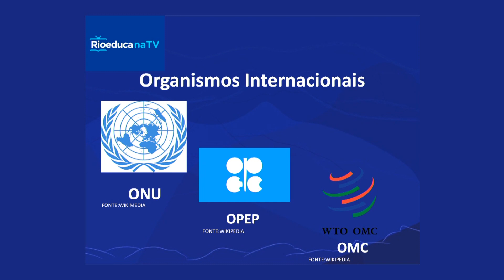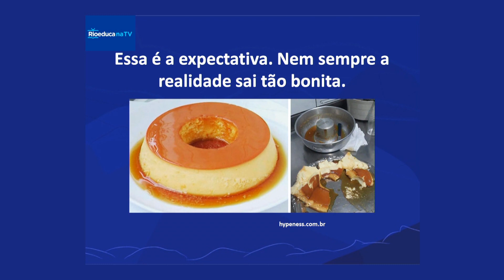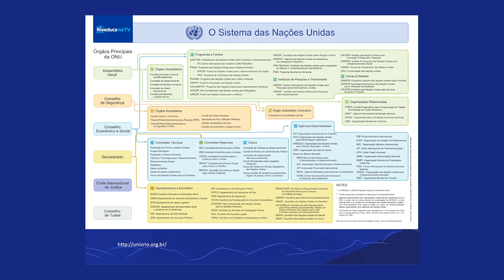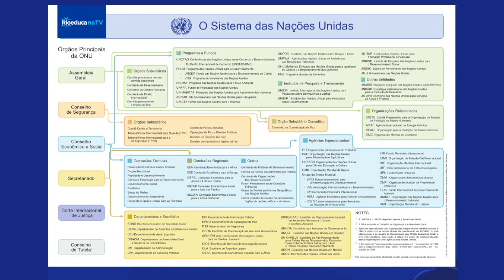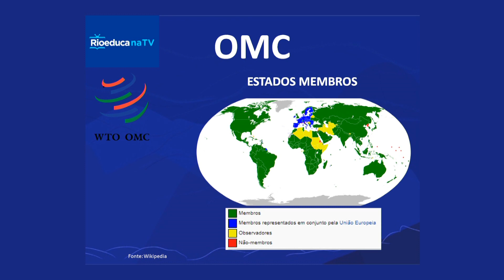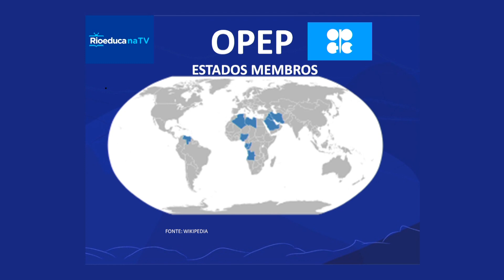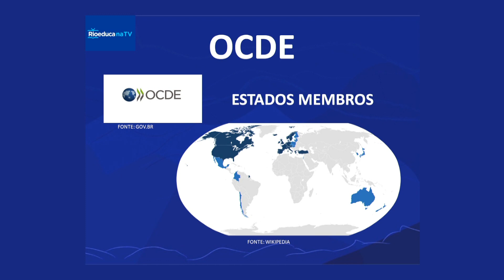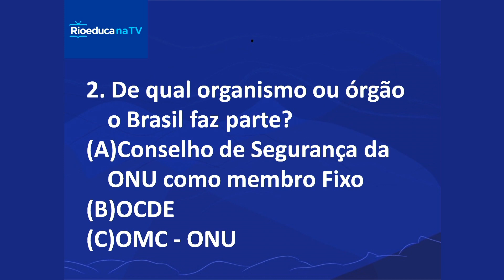Organismos internacionais e geopolítica | Rioeduca na TV – Geografia - 9º Ano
O professor Gustavo Abreu apresenta a aula Organismos internacionais e geopolítica .
Habilidades trabalhadas: Conhecer as Organizações Internacionais, as instituições Multilaterais e sua importância para o mundo.
Analisar e compreender a importância da atuação dos organismos internacionais nos processos de integração cultural, econômica e na defesa dos direitos humanos e na mediação de conflitos.